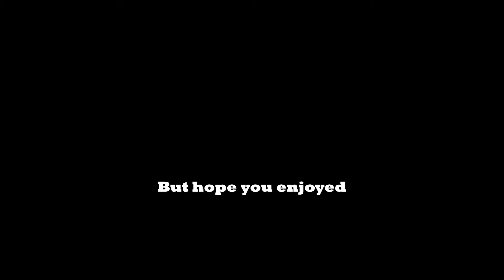Valorant but I dont play Valorant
its been a while because i took a vacation so deal with it